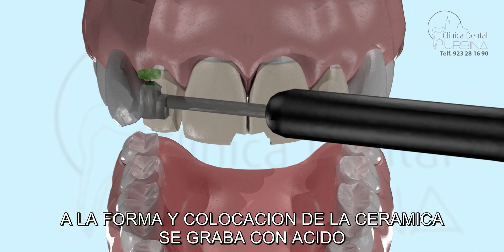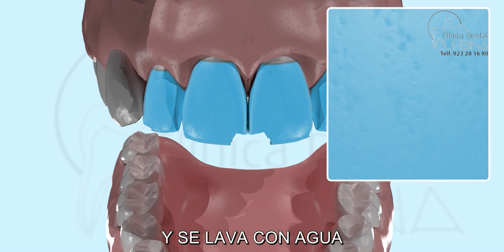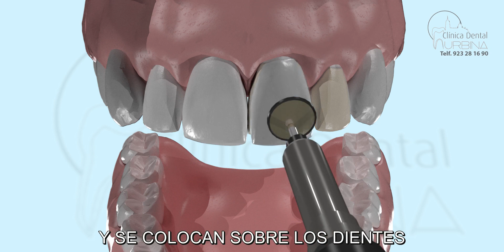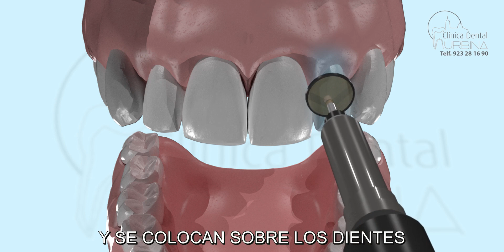Carillas Dentales 3D. Como se hacen??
Carillas Dentales como se hacen y que resultados tenemos?
Clinica Dental Salamanca es Clinica Dental Urbina